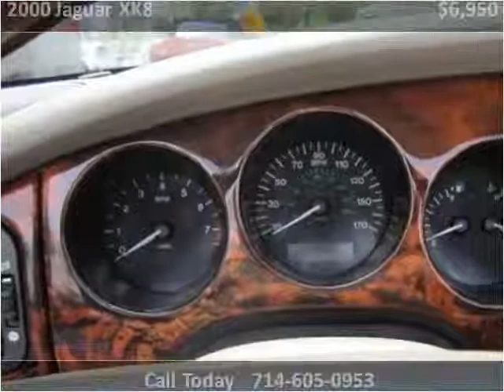2000 Jaguar XK8 Used Cars Costa Mesa CA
This 2000 Jaguar XK8 is available from Premium Finance.